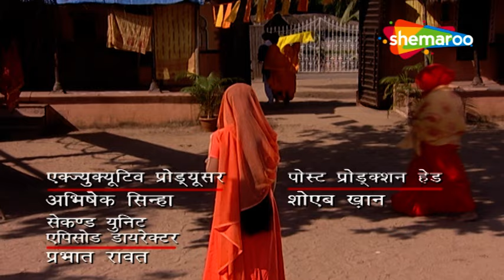Kesariya Balam Aavo Hamare Des Latest Episode 279 | Ranveer Keliye Parivar Ka Dard | Hindi Tv Serial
Show Synopsis : The story revolves around Rukmini, a girl with a facial scar, and Ranveer, a painter who falls in love with her. Rukmini marries Ranveer but is mistreated due to her scar. Meanwhile, Rasal, Rukmini's stepsister, marries Ranveer and they fall in love. Rukmini gets pregnant but loses the child. Later, Ranveer loses his memory and falls in love with Rukmini again. Eventually, the truth is revealed, everyone apologizes to Rukmini, and the families live happily ever after.

Show Name : Kesariya Balam Aavo Hamare Des
Creator :  Ajay Sinha
Cast : Jaya Binju, Akshat Gupta, Mukesh Solanki, Mahesh Shetty
Genre : Drama
Language : Hindi , Rajasthani